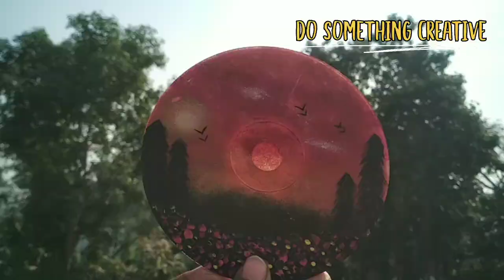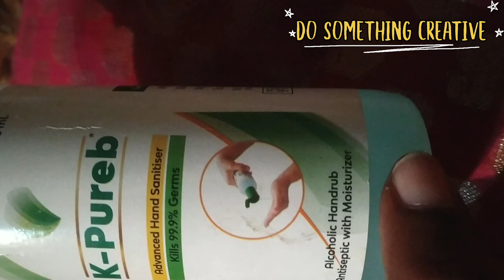Waste CD or DVD DIY painting and more🤗🤗🤗🤗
Here you some mind blowing creative ideas about designs and decoration.So don't forget to share with those who is interested in these stuffs and if you like it then plz like, subscribe and share my channel to know more about my ideas and don't miss to press the bell icon 😊🤗🙏